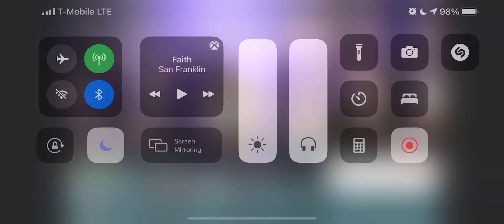Faithful - Hezekiah Walker (REMIX)